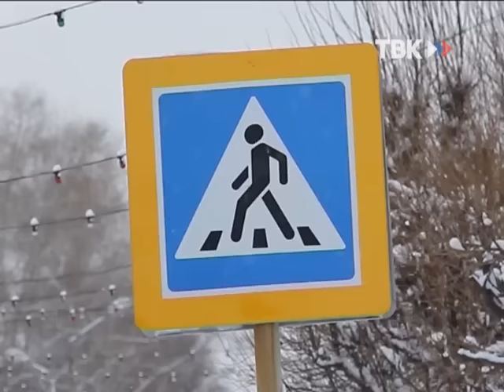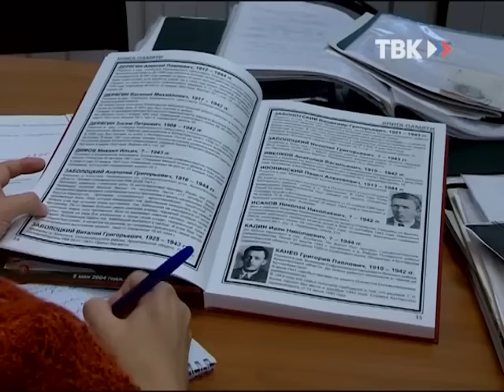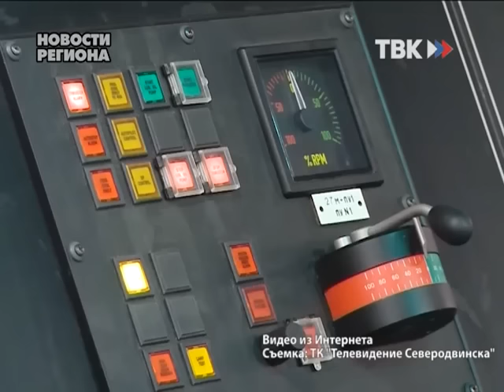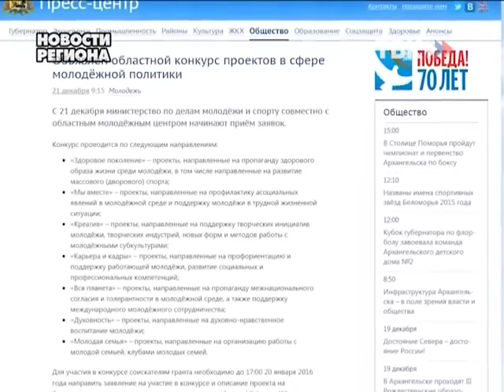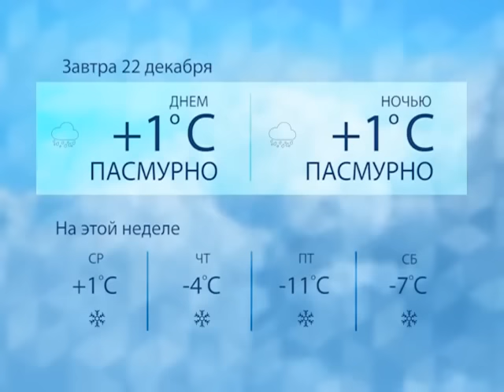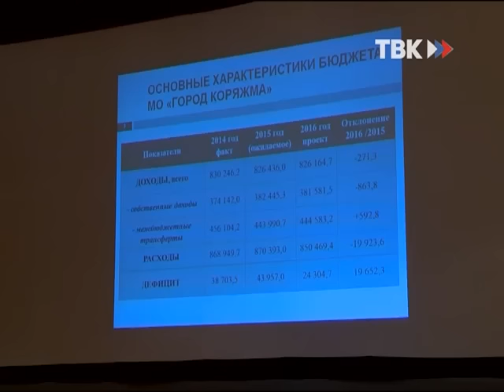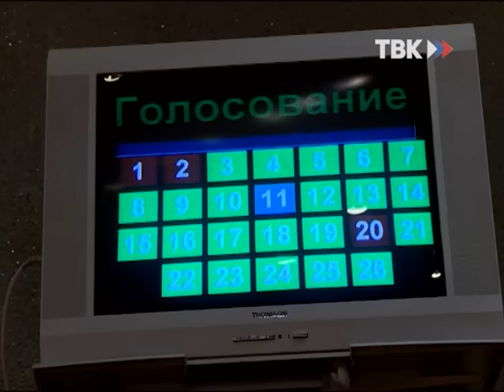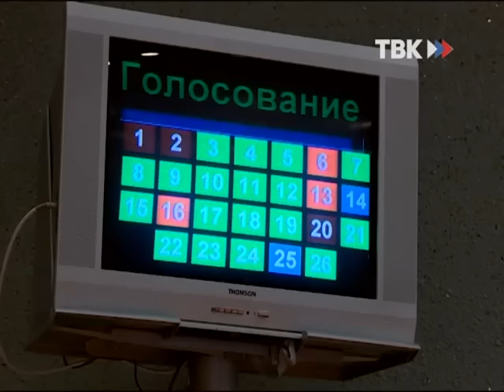Выпуск новостей "ТВ-Коряжма" 21.12.15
1. Сводки ГОВД
2. Безопасные каникулы
3. Солнышко – новая группа
4. Презентация Книги памяти
5. Региональные новости
6. Алекс Вяткин в Коряжме
7. Плавание на призы деда мороза
8. Ручьев – судья высшей категории
9. Нескучный архив
10. Зал заседаний